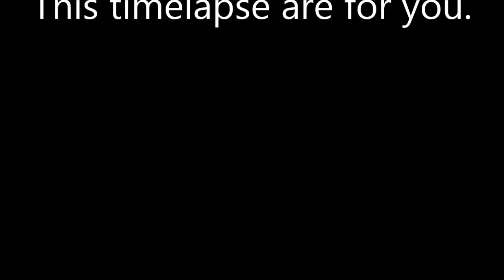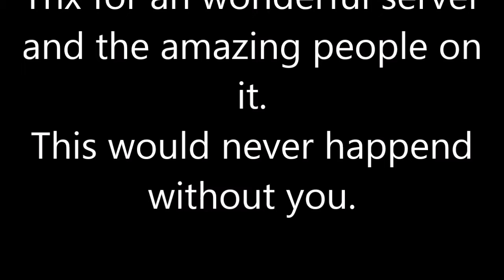River port ships 2 Aureas Penna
There is a speed paint on this ship

Traffic Traffic by Silent Partner
New Tattoo by Josh Kirsch